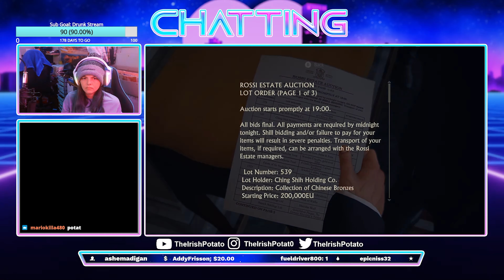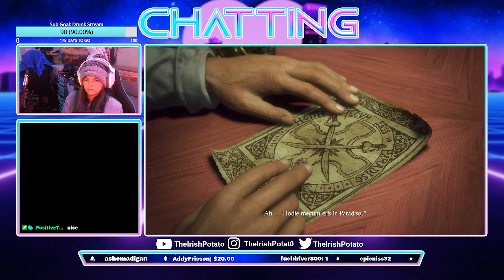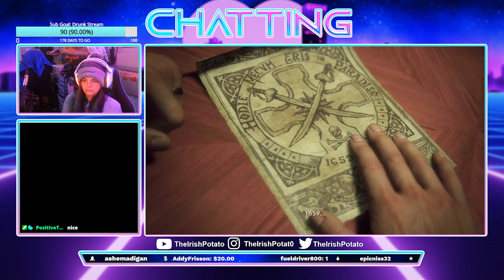Uncharted 4 Chapter 6: Once a Thief...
Mischief Awaits